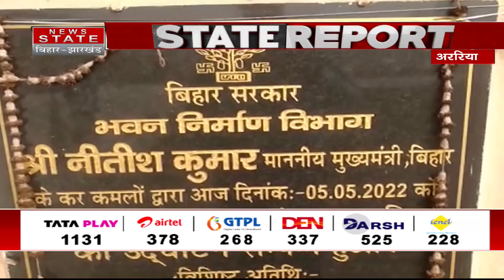ITI कॉलेज में सुविधाओं की कमी,बिना बिजली के पढ़ने को मजबूर छात्र | ITI College | Araria News | Bihar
Airtel - 378
TATA Play - 1131
DARSH - 525
GTPL -268